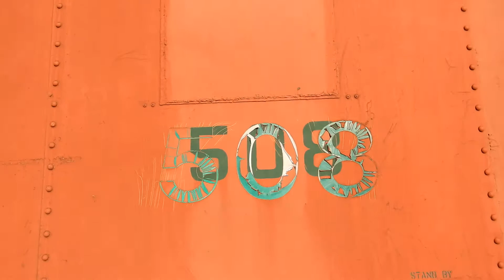EJE 508 caboose on display in West Chicago IL